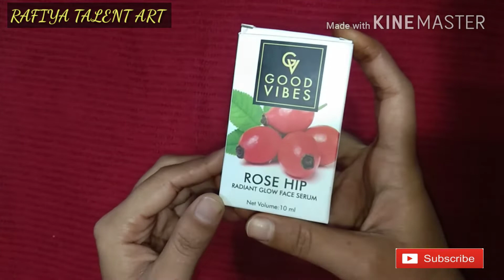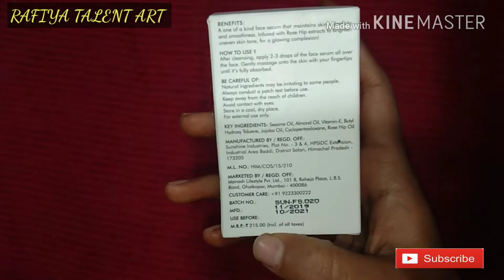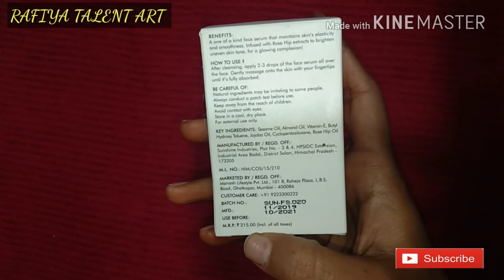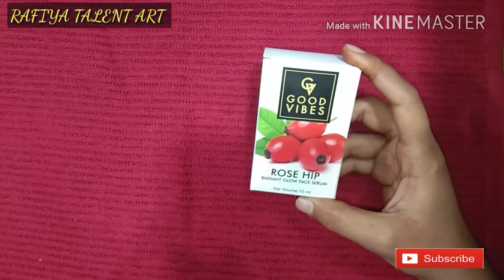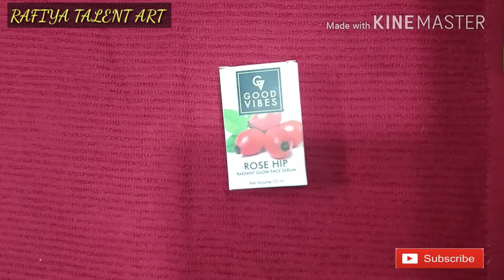Good vibes rosehip radiant glow face serum full review